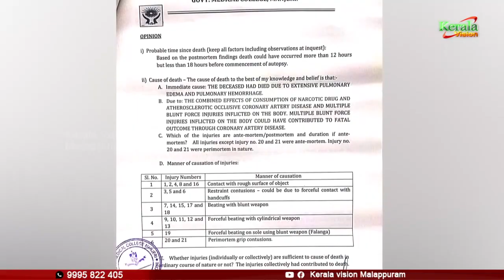താനൂര്‍ കസ്റ്റഡി മരണത്തില്‍ ആദ്യഘട്ട അന്വേഷണം പൂര്‍ത്തിയാക്കി സിബിഐ സംഘം മടങ്ങി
Genre: News
Language: Malayalam